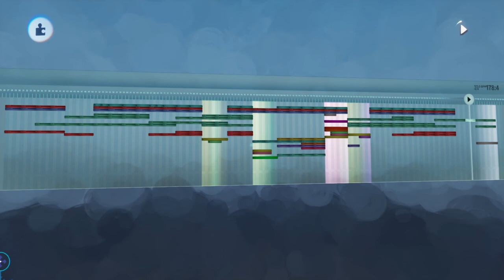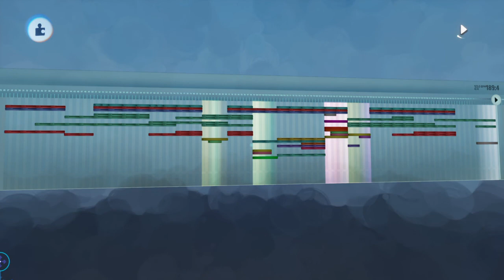Dreams™_ps4 music track (velocity kicks)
Velocity kicks